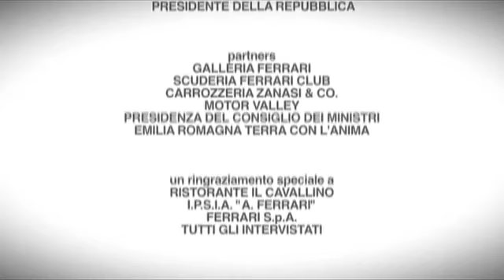Enzo Ferrari Speciale Comune di Maranello